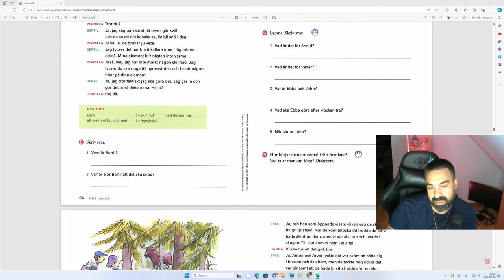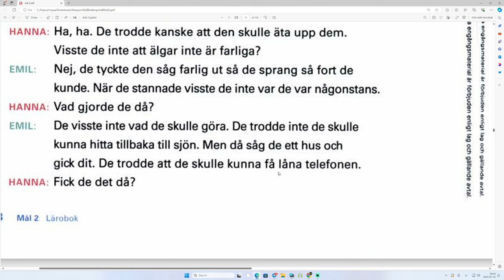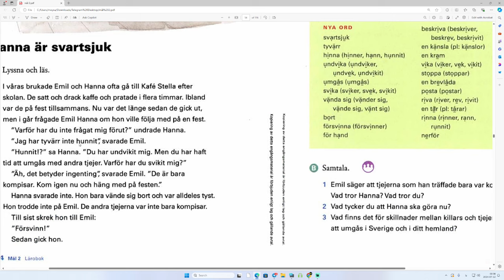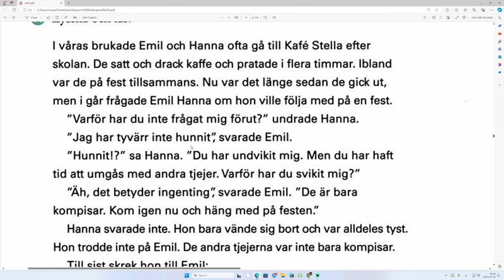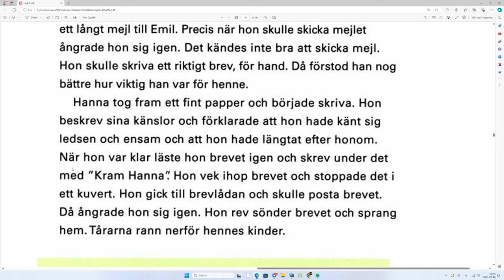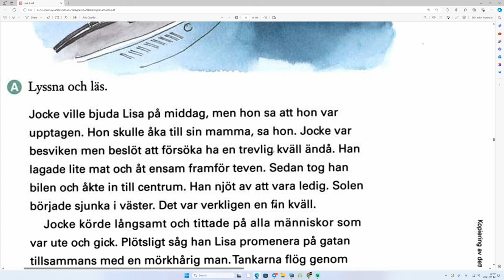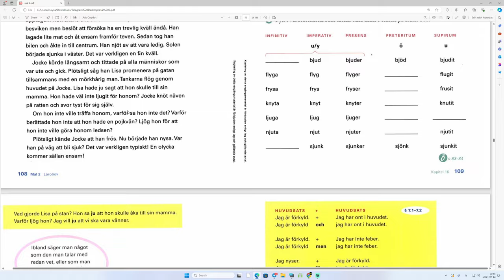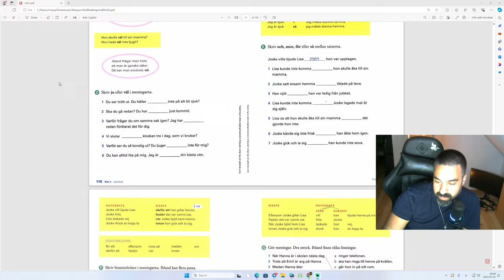کتاب Mål 2 درس ششم 6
مول دو درس ششم